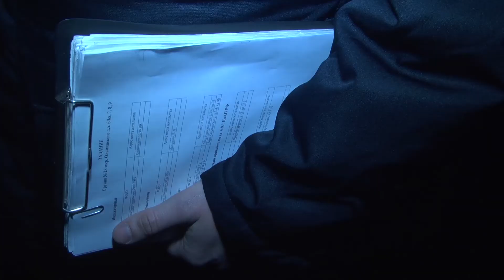Участковый. Всегда на передовой.